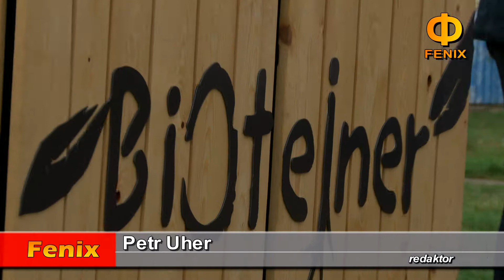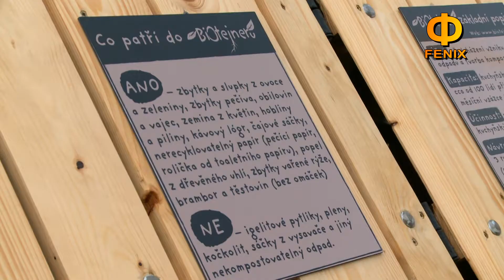Břeclav: BiotejnernaValticke 27.9.2019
Slavnostní odhalení prvního biotejneru  v ČR.